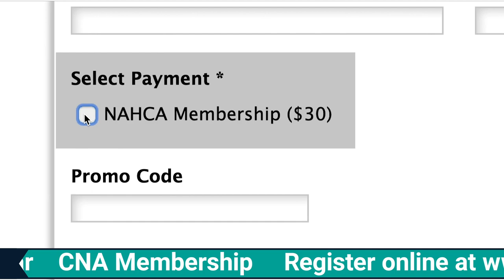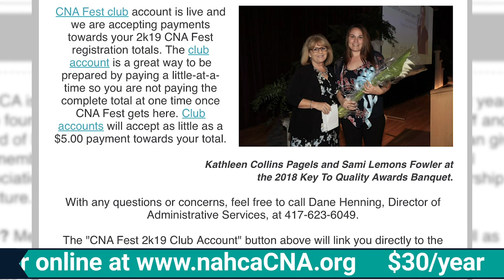LTC News - April 17, 2019